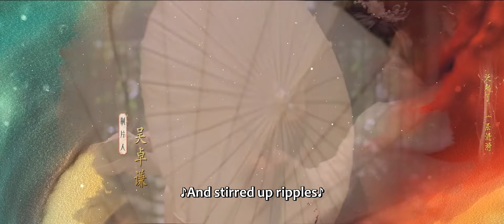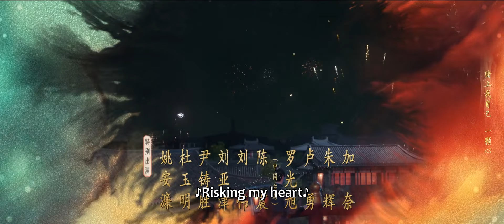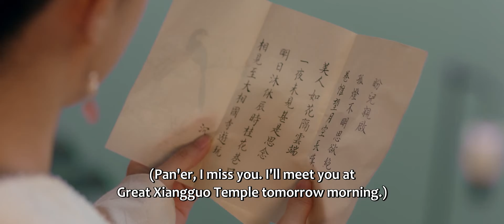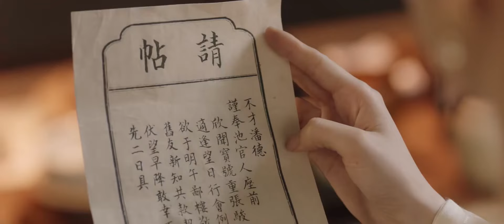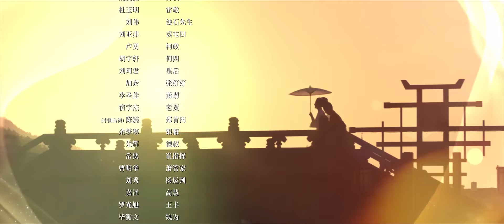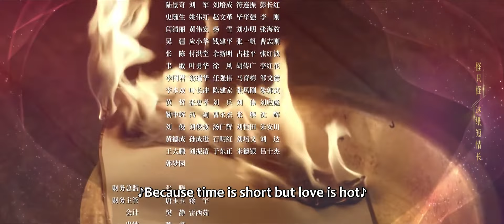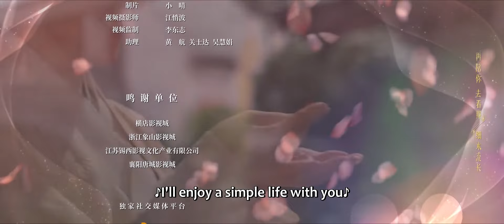ENG SUB | A Dream of Splendor | EP37 | 梦华录 | Liu Yifei, Chen Xiao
【Synopsis】Zhao Pan Er, who opened a tea shop in Hangzhou, finally received the good news that her fiance Ouyang Xu was in Beijing High School, but was abandoned. Unwilling to accept her fate, she vowed to go to Beijing to seek justice. On the way to Beijing, she had to rush to rescue her good sister, Song Yin Zhang, who was cheated on marriage and was abused. At the same time, she also saved Sun San Niang, who had unfortunately tried to commit suicide because of her married life. When Ouyang Xu learned that Zhao Pan Er had come to the capital and came to the door, he managed to drive her out of Bianjing. Zhao Pan Er, Song Yin Zhang, and Sun San Niang decided to stay in Bianjing, relying on their own ability to make a fortune.
【Starring】Crystal Liu, Chen Xiao, Lin Yun, Liu Yan

Drama: A Dream of Splendor
Country: China
Episodes: 40
Original Network: Tencent Video
Duration: 45 min.